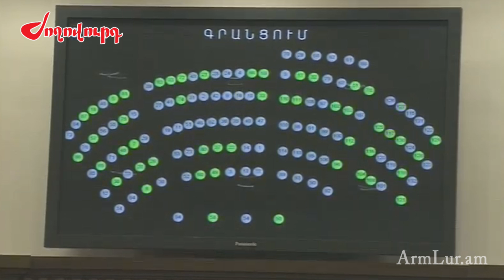ԲՀԿ-ի շնորհիվ քվորում եղավ